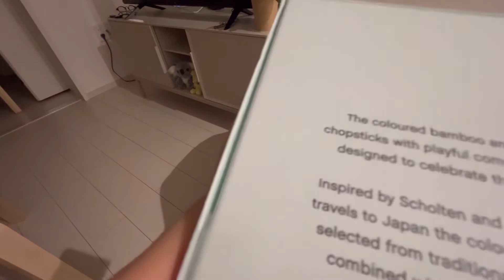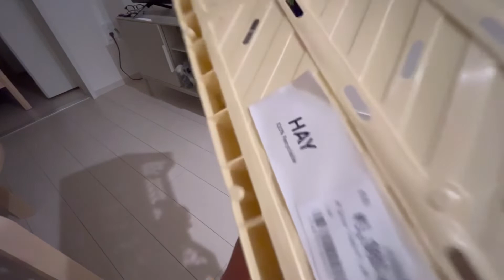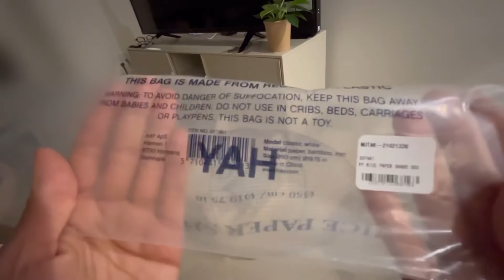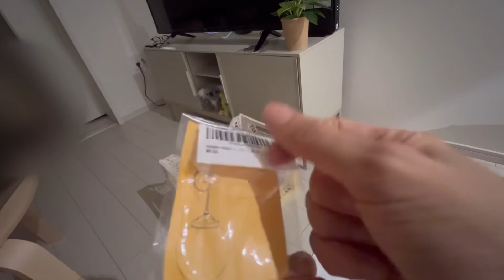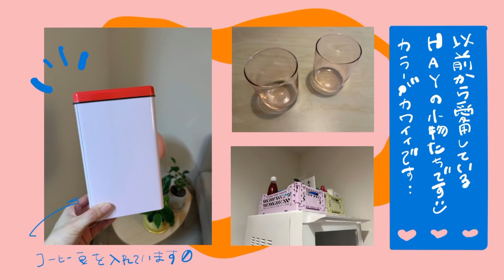【HAY】HAY購入品👩‍🦰🤎 / 初めて投稿 / ライスペーパーシェード組み立て/ 可愛いカラーの小物を購入しました🌞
初めまして、エリカです👩‍🦰❣️

初めての動画投稿はHAYでの購入品になりました！
これからはVlogや購入品などの動画を、
のんびり投稿していきたいと思っています🕊

至らない部分もたくさんあるとは思うのですが、

ではみなさん
素敵な夜をお過ごしください🌛